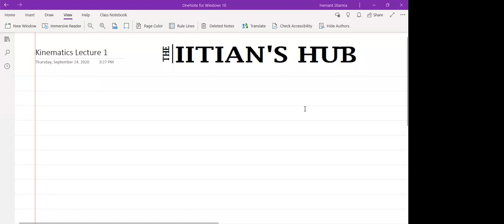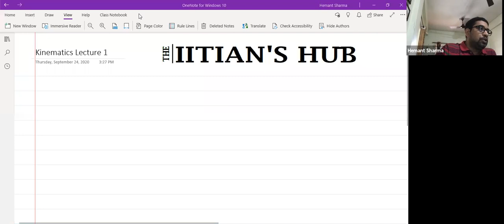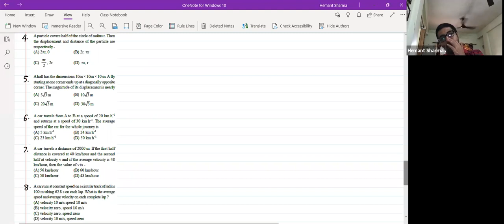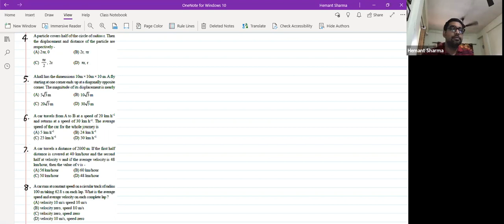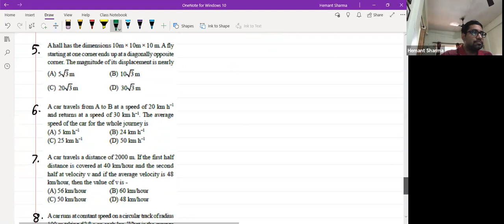Kinematics,Lecture:-1,11th,Foundation Builder,Date-24-09-2020,By-Hemant Sharma